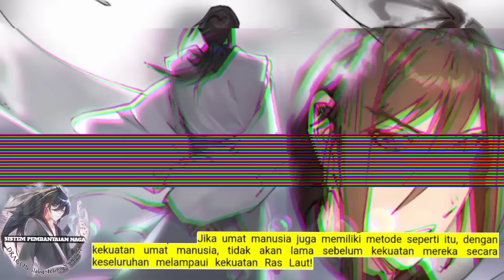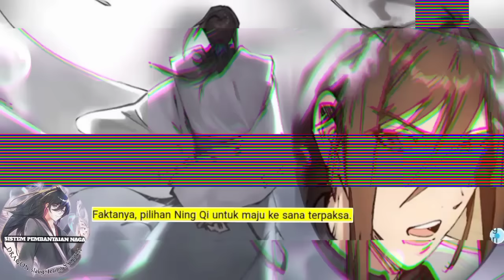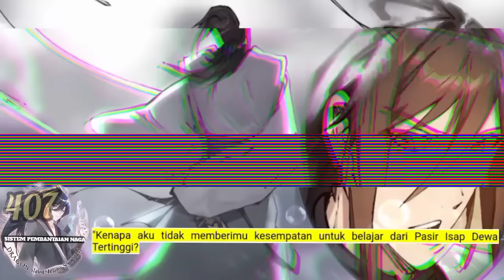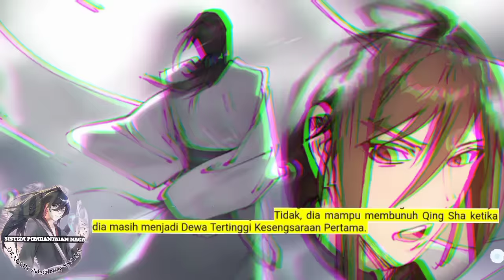Sistem P3mb4nt4i4n Naga season 407